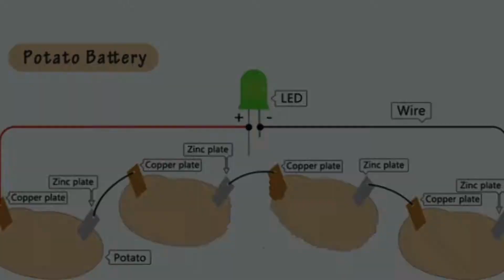How to extract electricity from potatoes..